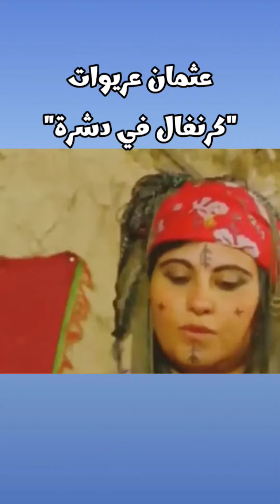كرنفال في دشرة - عثمان عريوات - مخلوف البومباردي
عثمان عريوات
مخلوف البومباردي
صالح اوغروت
لخضر بلخوص
كرنفال في دشرة
الطاكسي المخفي
ياو غير قوليلي وين تسكني وين
ابراهيم زكروط
عاشور العاشر
افلام جزائرية
مسلسلات جزائرية
مقاطع فيديو مضحكة